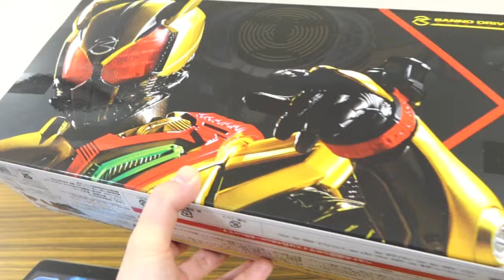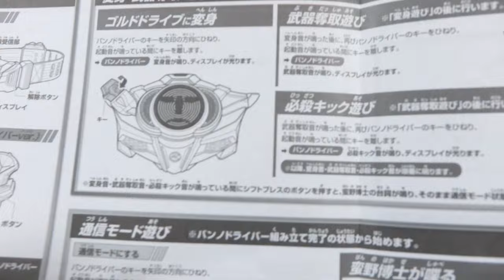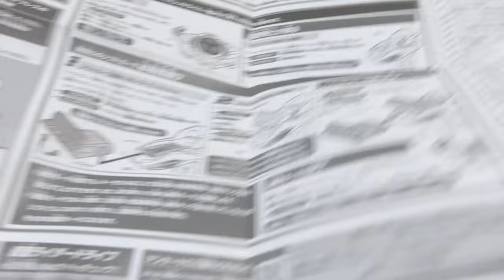破壊開封レビュー！？蛮野はイッテイーヨ！プレバン限定 DXバンノドライバー 蛮野博士がゴルドドライブに変身 仮面ライダードライブ